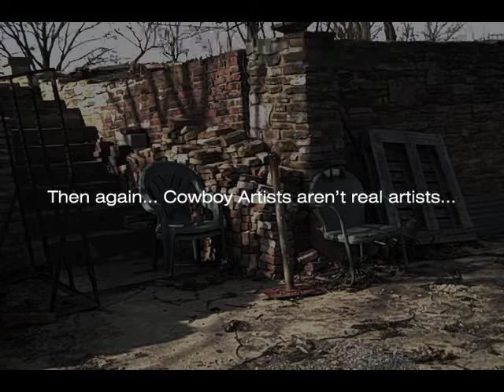Chicken George - No Country For Middle Age Cowboy Artists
Be safe on your painting tour George! And stop by The Outsider Art Villa for a beer if you are in the neighborhood!